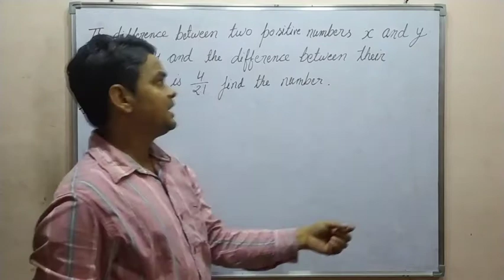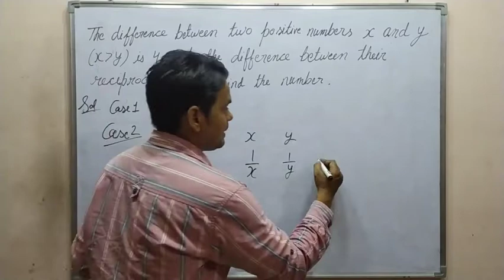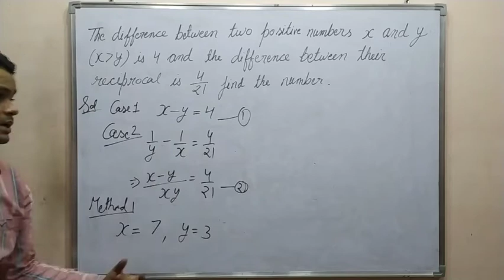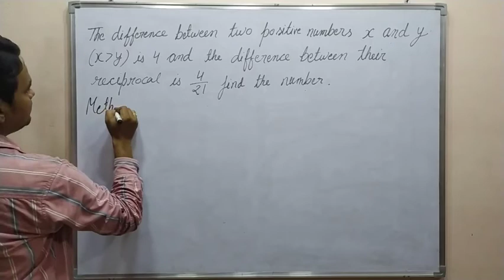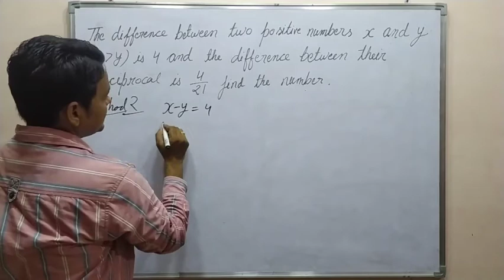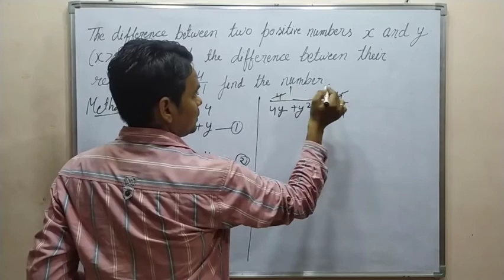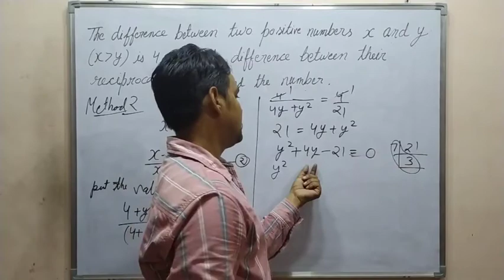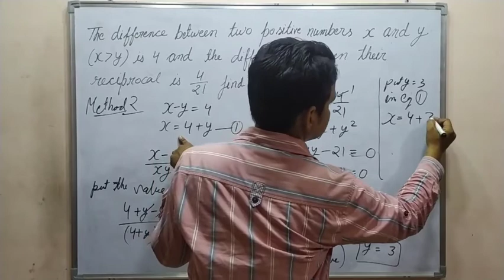the difference between two positive numbers x And y is 4 And the difference between their reciprocal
simultaneous linear equations in two varible